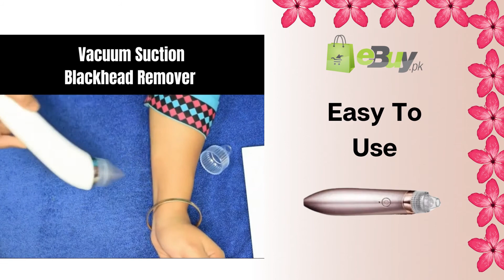Black head Remover Vaccuum at Best Price In Pakistan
Acne Pore & Blackhead Remover Rechargeable at Best Price In Pakistan